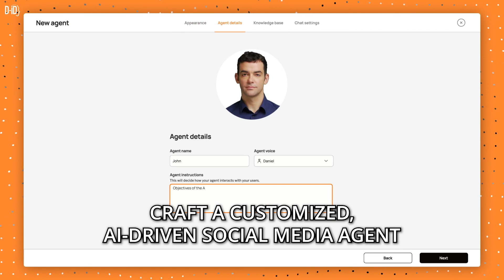D-ID Agents: Your Copilot for Social Media Management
Are you a Social Media Manager overwhelmed by endless DMs and struggling to keep up with your social media responsibilities?

Discover how D-ID Agents can be your copilot for social media management, transforming your workflow and saving your sanity by making your job—and life—easier and more efficient!

Ready to revolutionize the way you manage social media?